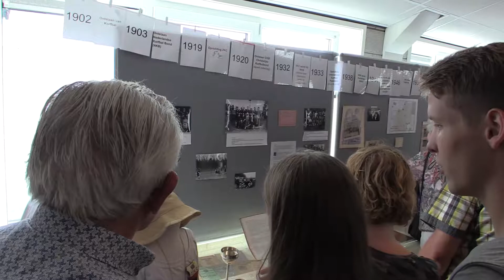ZKC Zuidwolde 100 jaar